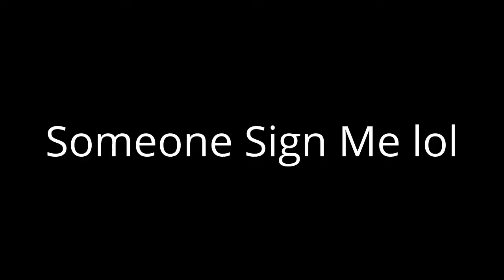Call of Duty: Black Ops 3 l Locus l Sign Me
I hope you enjoy. Someone sign me. Faze or Optic where you at. Sign me with that swiftness please.